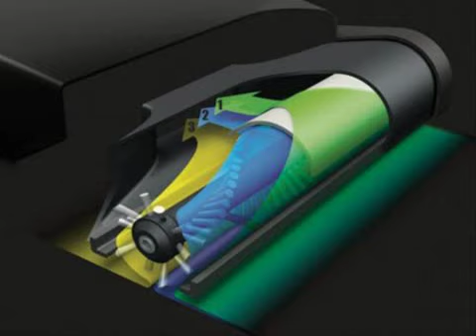Hoover Linx Cordless Stick Vacuum Cleaner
You Save $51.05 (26%) Today.  Hoover Platinum Collection LiNX Cordless Stick Vacuum
Full power. No cord.
This sleek, versatile featherweight cordless is always ready to deliver upright performance*. With Hooverâ€™s Fade Free** Lithium-Ion battery power the Linx is great for both a quick pick-up and a full room cleaning.
Here's what makes this Hoover so remarkable.
Itâ€™s always ready to go: This is a full power upright in an amazingly lightweight cordless body. The LiNX brings convenience and quick draw cleaning to accidental dry spills and breaks but its also a full strength no loss of suction*** upright with a multi-cyclonic cleaning core and Hooverâ€™s WindTunnel technology capable of delivering a deep clean to any floor surface.
It keeps on cleaning: The Fade-